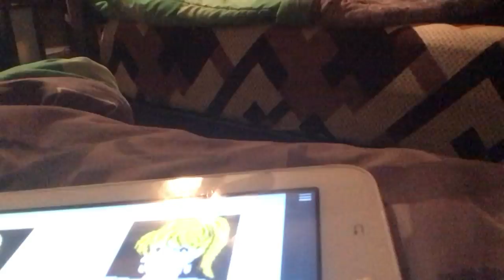Me talking About Phantasy star 3: The video (Also News In the Description :3)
Ignore My bad acne and All background objects/people (My brother shows up for a split second Ignore that-) :’)

Phantasy star 3: A Great RPG game Held back by How long And hard It Is (Not really too hard Tbh But It can be If you didn’t do what I did and Overleveled my entire party-) and How Obscure your destinations are- Like you usually Never know where you havta go unless your either Very close to It or you just wander around Like I did (WITH A WALKTHROUGH BTW JUST SAYING- RPGCLASSICS UPDATE YOUR WALKTHROUGH TO BE MORE SPECIFIC PLEASE MY GOD-) Anyways- Your here because you watched the video, Well sit tight cause this Is Gonna be a Long Description Section with News-

GENERAL NEWS:
I came up with a video game Idea I MIGHT share with the channel, MIGHT, doesn’t mean I will Unless People want It But Just saying It’s Very bad-
Made 3 Entire story Plots I again, MIGHT share on the channel and also Is again, Very Bad and I will share If People want that-
My 100 Sub special Is coming soon- Still need to think On It- I better hurry cause I’m a quarter to 200 already-
MIGHT change my channel name to either “Necroma Luna” or “Phantasia Sola” Just because I like the sound of Them- Of course It’s a MIGHT and I will If people demand It- Also speaking Of Sola-
New Oc named Sola, Yes It’s the name of an Old Oc but I brought the name back on a new Oc-

NEWS ON CONTENT:
I’m continuing to Make Clips Ofc- But With a pinch of a Life update In between here and there-
Might randomly start playthroughs On Games I Like depending On my mood- (Whenever I have Headphones to do so- Rn I don’t as you can see In this video)
Might make random tier list Videos Too On the side-
I’ve (actually) Learned how to Stream (Maybe It depends-) Without using a Pc or anything- (I’ve seen others do It so I can too-) so whenever I have headphones I MIGHT stream- Not for very long Periods of time, maybe like an hour or two every 1-2 weeks- My apartment Is very noisy, Plus School Exists-

Honestly that’s It :’) If you’ve read this far then here, Have a cookie, your a True Friend for reading over 2000 Letters of text- 🍪🍪🍪